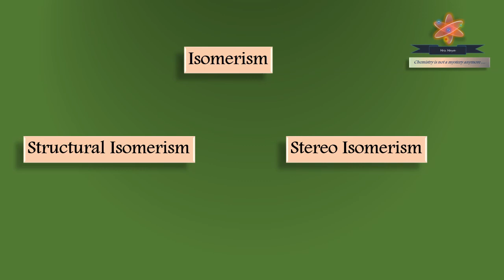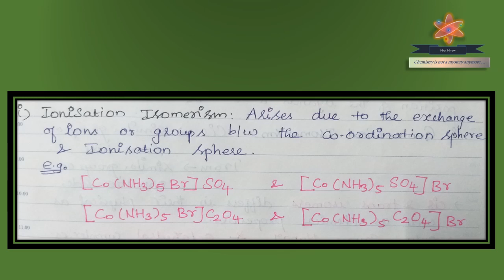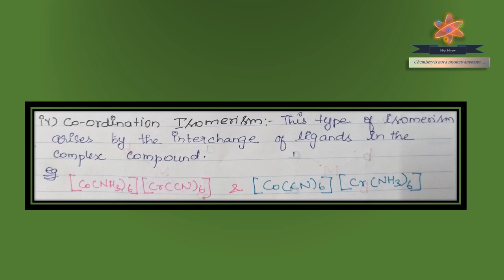isomerism / co ordination compounds / Neet / pg trb / Ionisation isomerism / linkage Isomerism